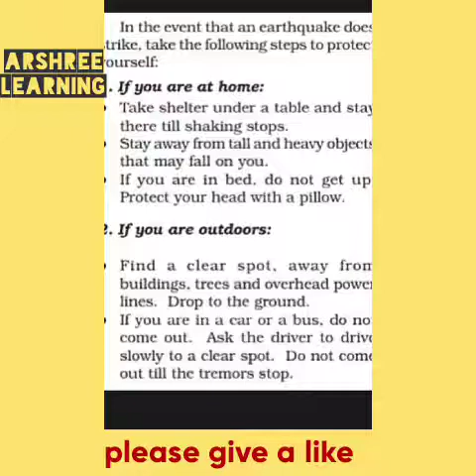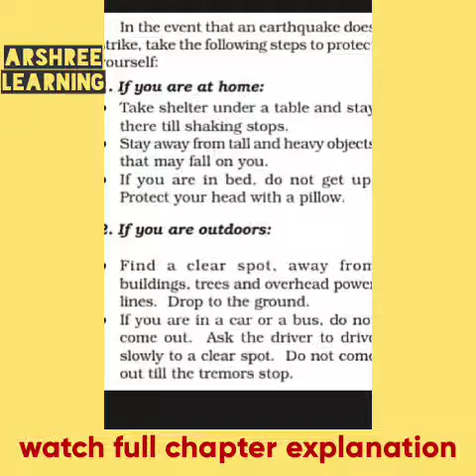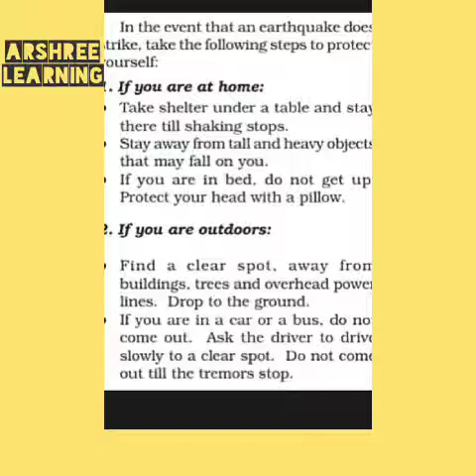Some Natural Phenomenon (part 25)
Earthquake safety inside and outside